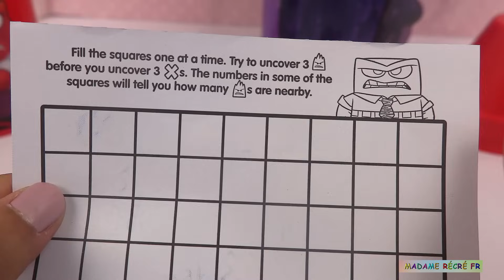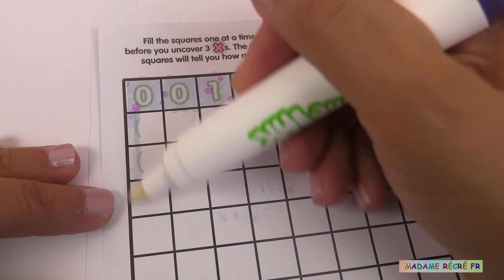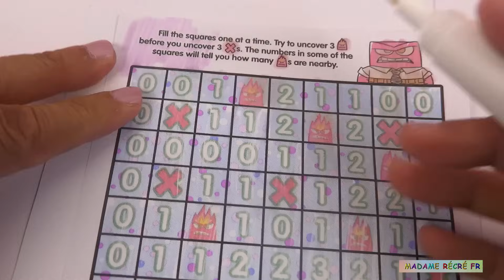Vice Versa 2 Surprises Emotions Ennui et Colère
Aujourd'hui, nous découvrons ensemble les surprises des émotions Ennui et Colère de Vice Versa (Sens Dessus Dessous).

Bienvenue sur ma chaîne Madame Récré FR.